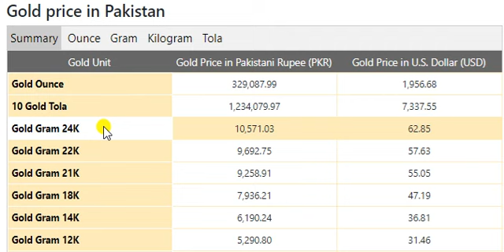Gold Price Today in Pakistan in Pakistani Rupee (PKR) 14 August 2020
Qatari Riyal Transfer Rate in Pakistan August 2020
Gold Rate In Saudi Arabia Today
US Dollar